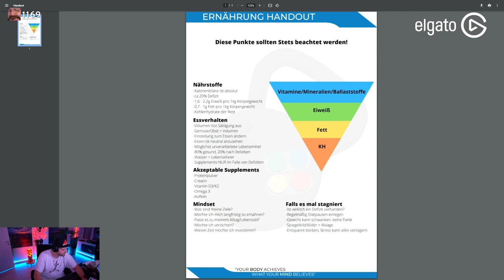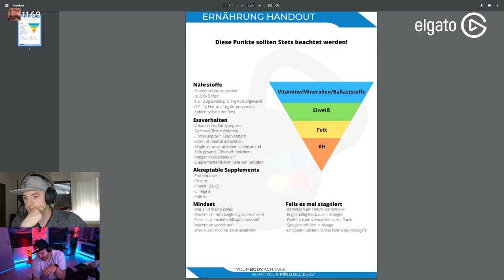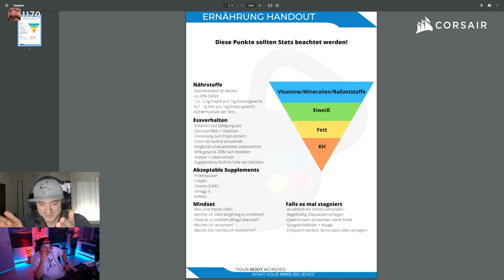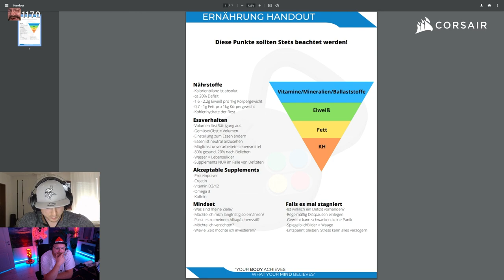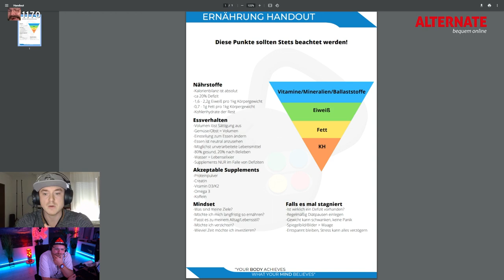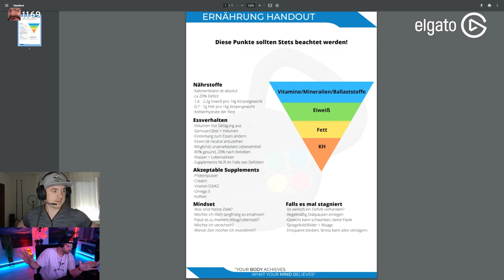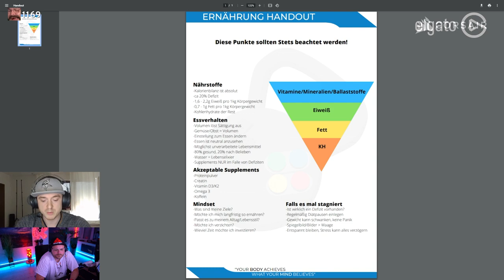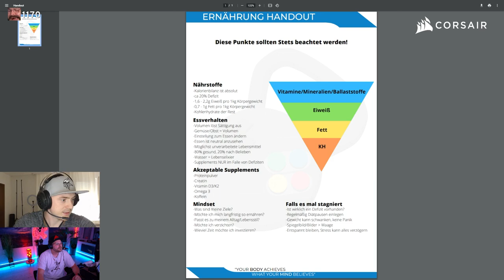Ernährung und Fitness 🎙️ REINGESCHWITZT #1